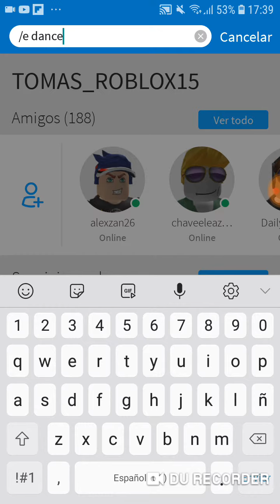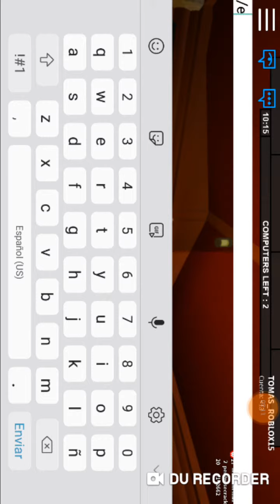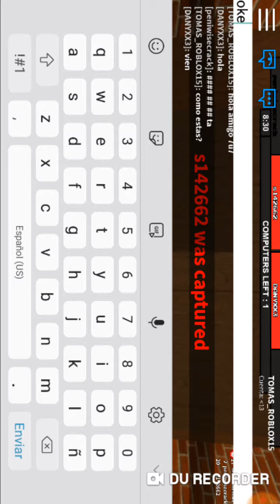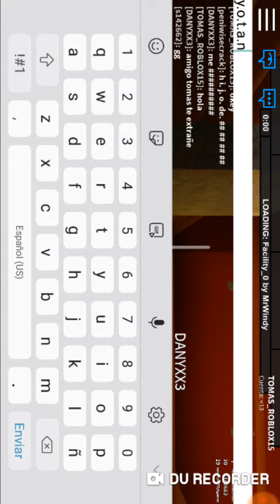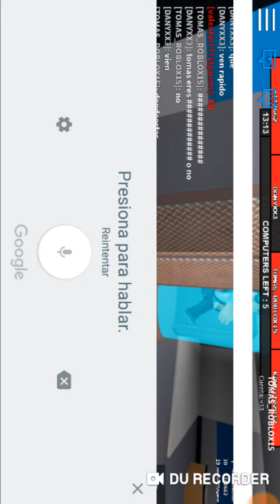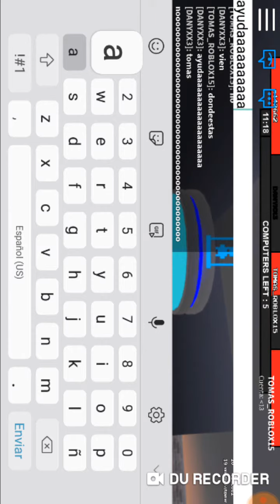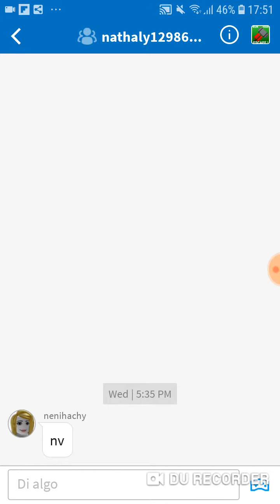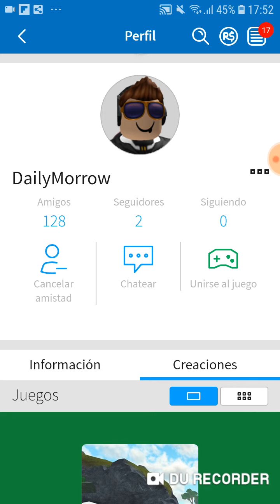3 de mayo de 2019